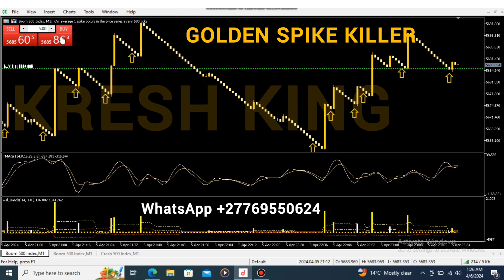Boom and Crash Powerful SpikeDetee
Did you know that deriv contaminate harmless errors/viruses automatically to certain account. It happens immediately when you register your account but it only happens to some accounts, yet don't know the factors they look at when they do the selection. So the main purpose of this is that they want to prevent Indicators like mine to function on certain accounts because they don't want you guys to make money. I think they thought they could stop us with this method since we broke their algorithm. I think your account is one of the victim accounts. You can try to open an indicator using a different account. If this method doesn't work then I will have to get my IT guy to clear errors/viruses on your account. This doesn't start with you it is a common issue and we use the same method to tackle it, you know we are unstoppable. I normally pay the IT guy $400 to do that procedure, that's why I always ask for $175 for password so that if your account is one the bad accounts then we find a way forward to solve it but if your account was fine and the installation was successful then I was gonna return the $175. Please send the outstanding $225 to make a total of $400. I give you assurance and guarantee that this process is going to make things right. If we could do that now then 40 minutes from now the arrows will start appearing on your account.